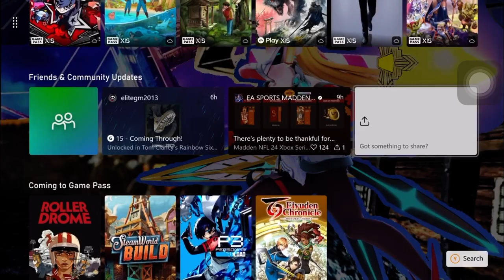Street Fighter 6: Team Battle Challenge Ryu & E. Honda Vs. Chun-Li & Jamie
Playing Street Fighter 6: Team Battle Challenge Ryu & E. Honda Vs. Chun-Li & Jamie